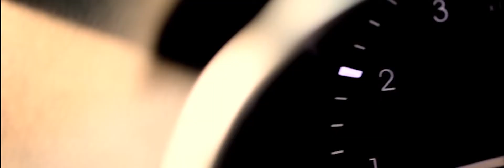Завод Haval в Тульской области